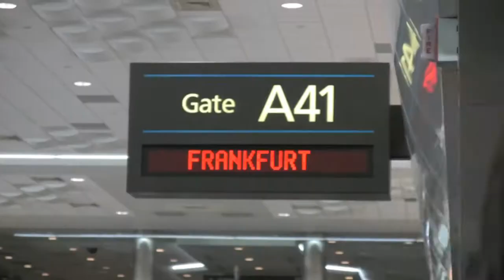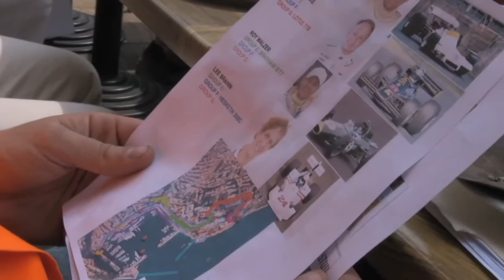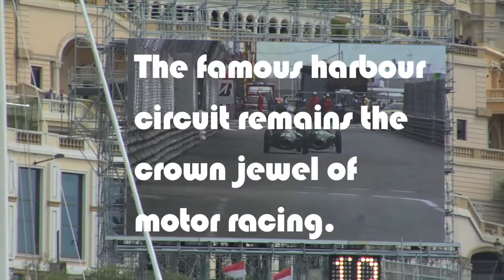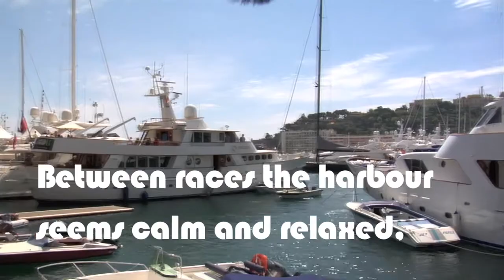Suitcase of Courage in Monaco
A behind the scenes look at what it took to film the Monaco Historic Formula One races.